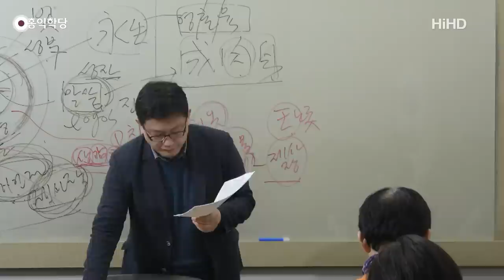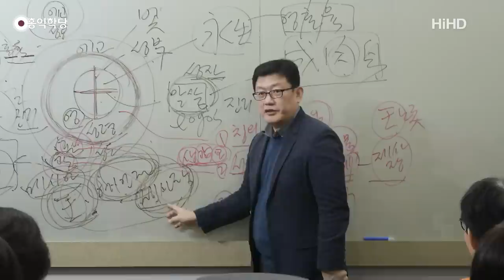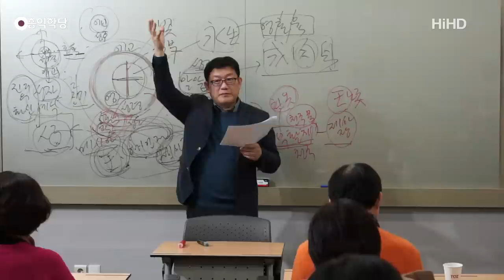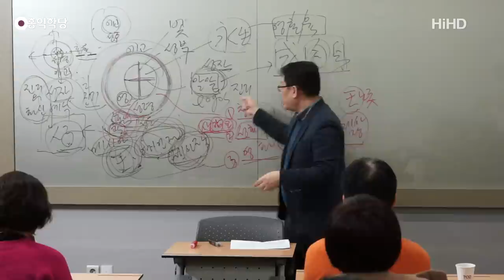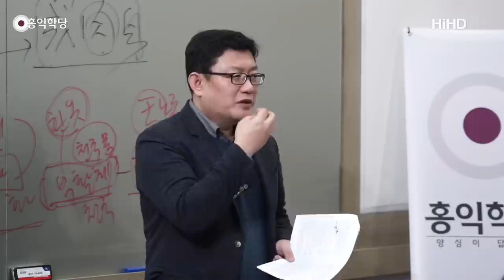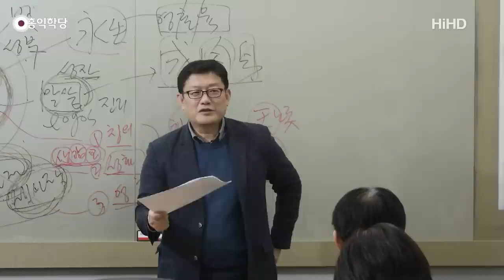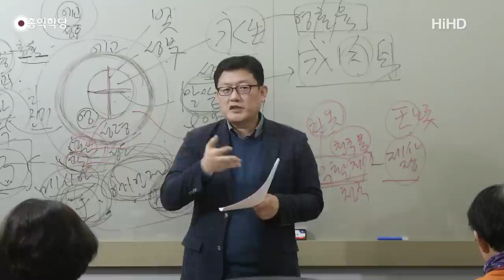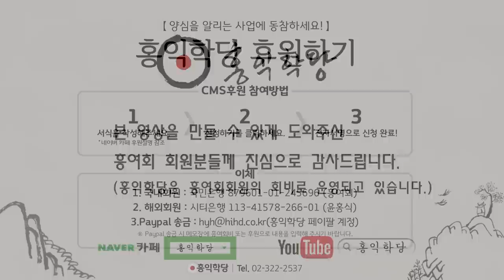[홍익학당] 윤홍식의 요한복음 강의 5강 : 포도주 기적의 참된 의미